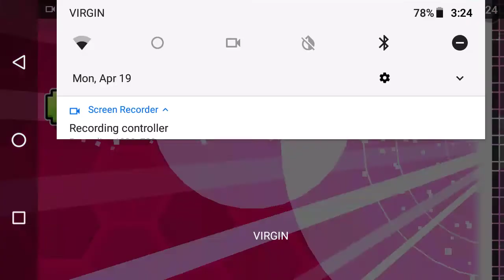geometry dash blast processing